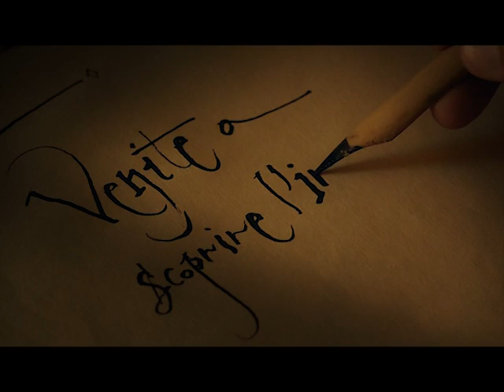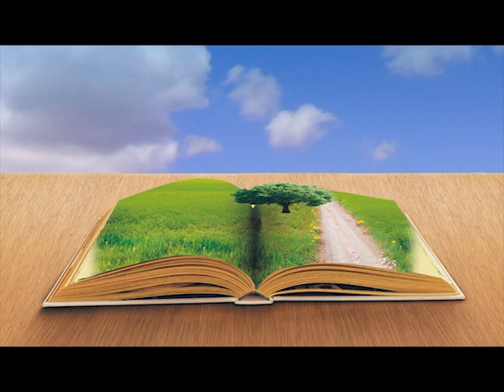Gran Tour In Irpinia - Spot #1 San Mango Sul Calore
Ecco lo spot ufficiale del Gran Tour In Irpinia
Trattasi del primo di sei video dedicati ad ogni comune facente parte del Gran Tour In Irpinia
In particolare il primo video si occupa del primo evento: "Fra Ilarione tra i Fichi di San Mango alla Cavalcata di Sant'Anna" sul territorio di San Mango Sul Calore.

Hashtag ufficiali